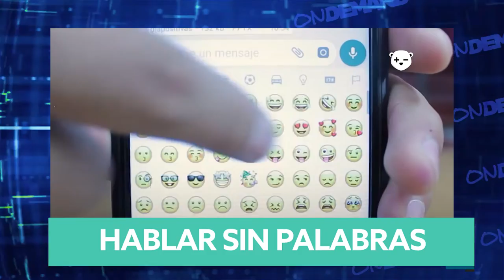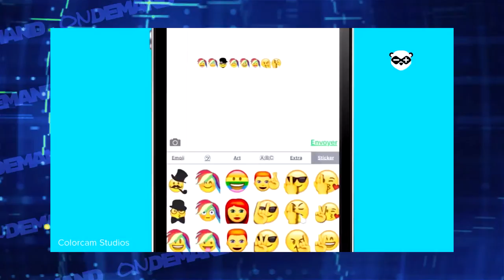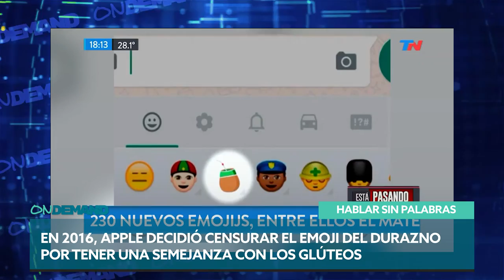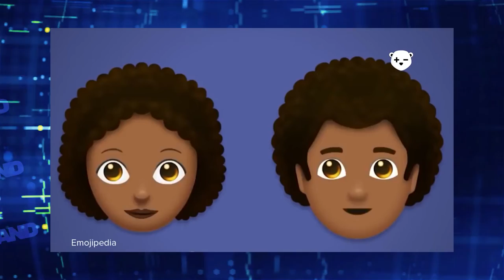Guía para hablar sin palabras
Hoy te contamos de los emojis... estos pequeños iconos que nos permiten expresarnos sin palabras y un poquito más. Somo ONDEMAND